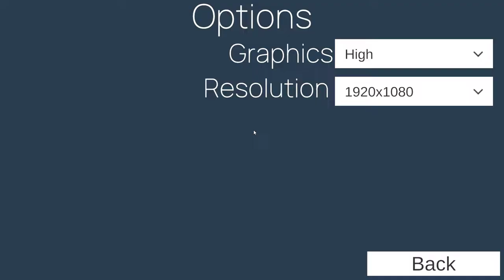Realistic Firework Game (s1nn3r's Pyro Game)